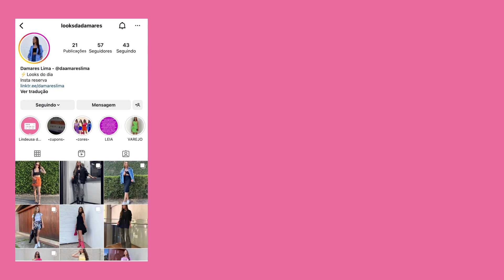PROVADOR RENNER | 5 LOOKS DESPOJADOS RENNER | Provador Janeiro 2023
10%OFF nas compra acima de R$ 249,00 para produtos vendidos e entregues pela Renner (Exceto Atelier, Beleza, Ashua e Itens em Saldos).

4 - Blusa Cropped De Alça Em Algodão Com Lastex E Listras Contrastantes Laranja

5 - Vestido Longo Em Viscolinho Com Ombro Só E Estampa De Coqueiros Bege

• Minhas medidas:
- altura: 1,63
- peso: 57kg
- busto: 84 cm
- cintura: 69 cm
- quadril: 96 cm